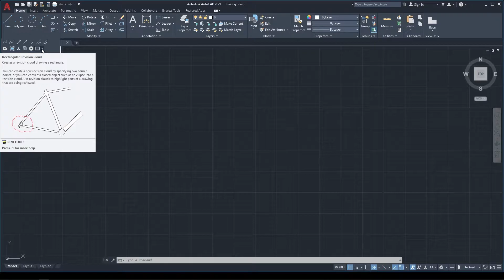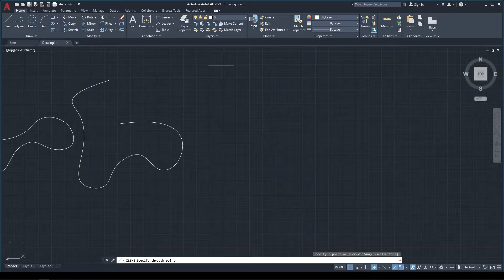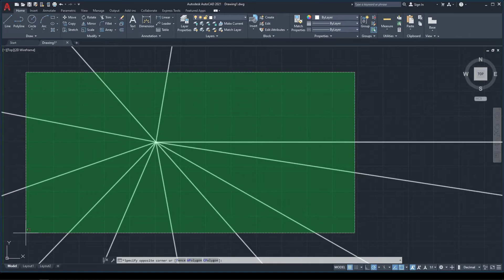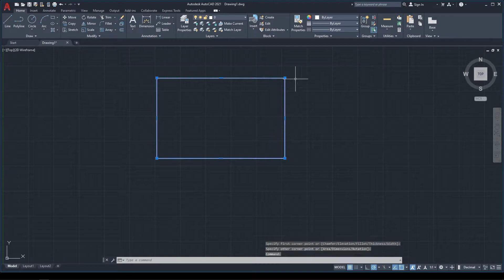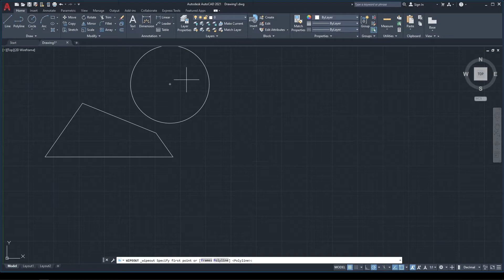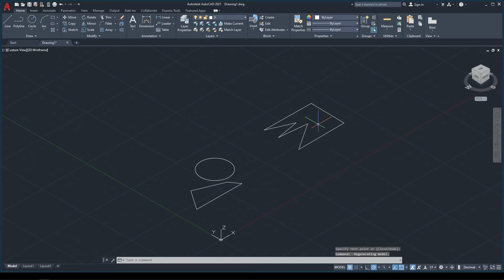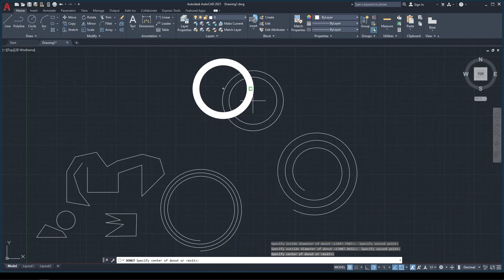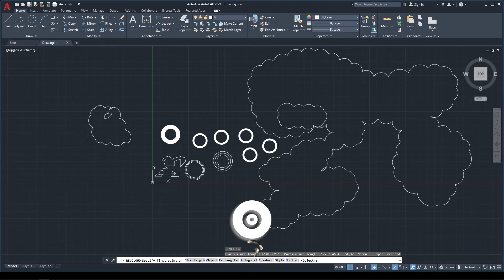AutoCAD Tutorial in tamil - How to create Draw on Region - Wipeout - Spline Fit & Cv தமிழ்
3DS Max Tutorial in tamil